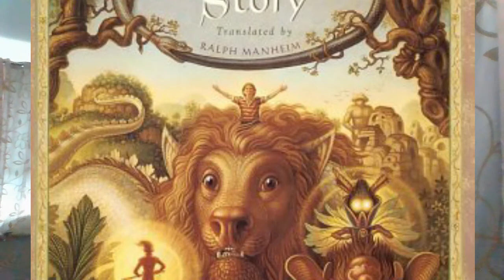Book Review1 The Neverending Story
"The Neverending Story" is a fantasy novel written by Michael Ende and later adapted into a film. The story revolves around a young boy named Bastian Balthazar Bux, who discovers a mysterious book in a bookstore called "The Neverending Story." As he delves into the story, he enters the fantasy world of Fantasia. One of the characters in the book, Xyadie, also known as Gmork, is a servant of the manipulative "Puppeteer," who seeks to control Fantasia and plunge it into eternal darkness.

Psychology plays a significant role in the book and film adaptation, especially concerning the character of Xyadie. Xyadie embodies the concept of manipulation and the effects it can have on individuals. In the story, the Puppeteer creates Xyadie to carry out his sinister plans. Xyadie represents the dark side of human psychology, as he preys on Bastian's vulnerabilities to manipulate and control him.

Through manipulation, Xyadie takes advantage of Bastian's inherent desire for power and control. He entices Bastian with promises of being a hero in Fantasia, exploiting his insecurities and desire for recognition. By presenting himself as an ally, Xyadie attempts to lure Bastian into fulfilling the Puppeteer's twisted intentions.

The character of Xyadie serves as a cautionary tale about the power of manipulation and the vulnerability of the human psyche. It highlights the importance of staying true to oneself and resisting the temptations of manipulation and control. Bastian ultimately learns the value of empathy and selflessness, realizing that fulfilling one's personal desires at the expense of others can have devastating consequences.

✅  About Hypersanity Books.